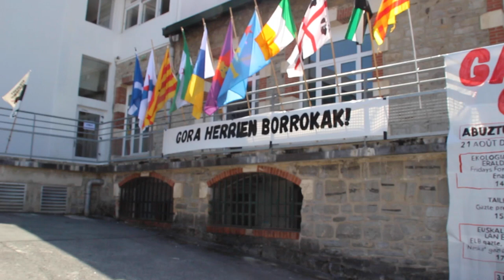G7EZ Gazte Gunea | Asteazkena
G7 EZ plataformak kontragailurra antolatu du Hendaia eta Irunen, Biarritzen ospatuko den G7aren gailurra dela-eta. Hendaiako eskolan izango da Gazte Gunea asteazkenetik ostiralera. Lehen eguneko kronika bildu dugu.